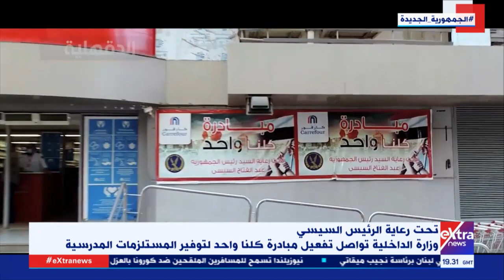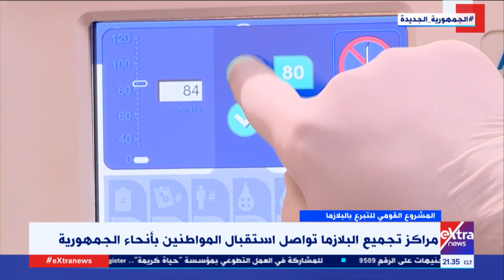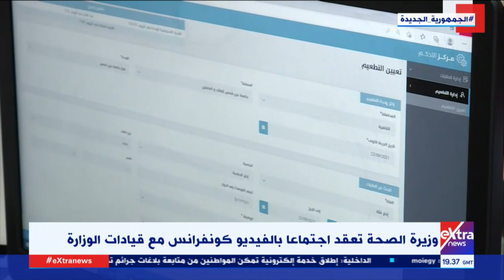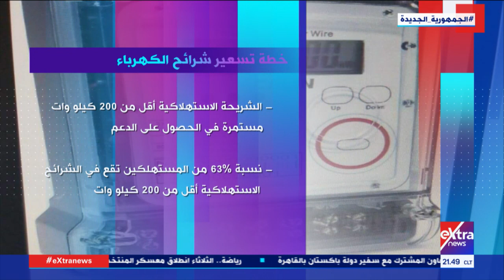غرفة الأخبار | جولة الـ 9 مساء الإخبارية | كاملة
تقديم  أحمد أبو زيد وندى رضا

27 سبتمبر 2021